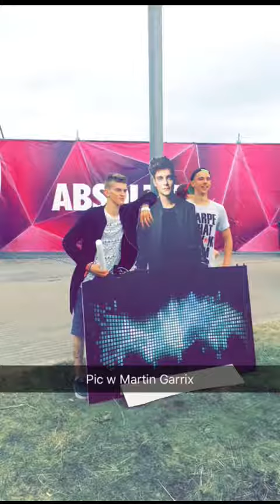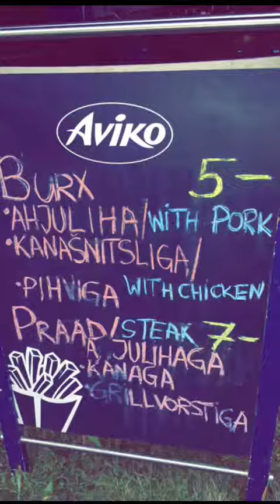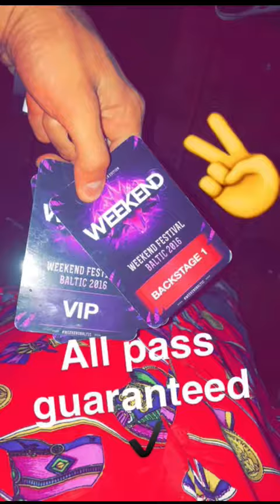Visit Estonia Snapchat: Rauno Stein at Weekend Festival Baltic